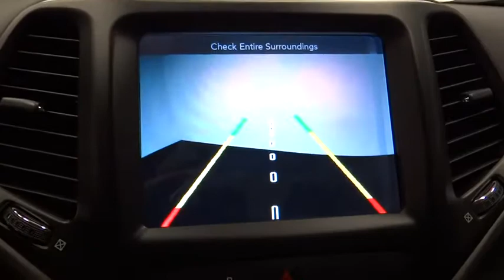2018 Jeep Cherokee Norco, Corona, Riverside, San Bernardino, Ontario 18J102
2018 Jeep Cherokee